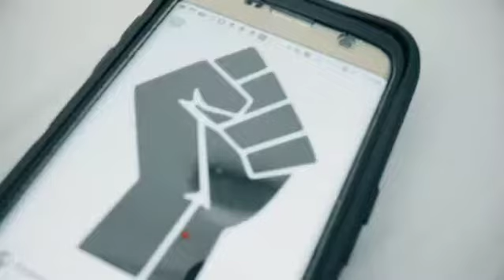Group art therapy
We paint.. we vent... we heal